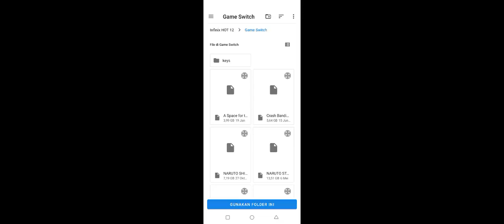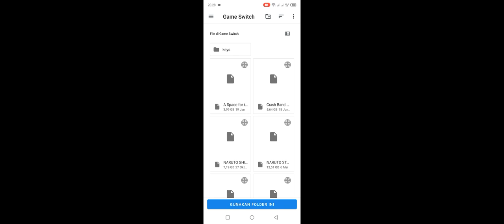Tutorial Cara Memasang Egg Ns Di Android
Untuk Kali ini Ane Membagikan Video Cara Memasang Egg Ns Di Android Dan Disini ane sudah Membagikan Video secara step by step jadi tinggal ikutin aja